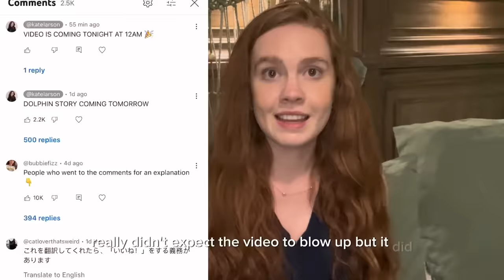my horror story of a dolphin attack… It still doesn’t seem real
Hey fam, The wait is over! Thank you for your patience and support… seriously means so much! Can’t believe we hit 4,000 today snd I’m so grateful for every single one of you ❤️ More exciting stuff to come 😉